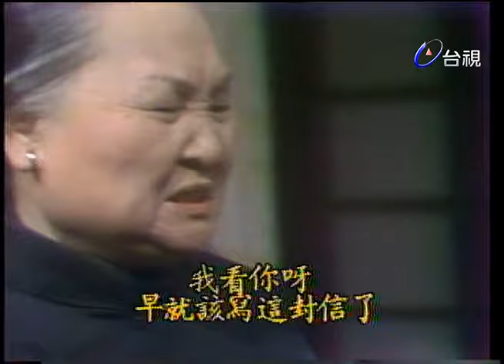比翼雙雙飛 第 25 集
是一齣中國的亂世佳人，故事是發生在民國十五年，地點在中國北方一個熱鬧的小城鎮，漢子名喚王天豪，是位行俠仗義，瀟灑不羈的江湖客，王天豪在軍閥割據時代成為地方上公理，正義的代表，加上他那一身的武藝和好槍法，以及涉世累積的閱歷與見識，使他深受當地女子青睞，就在這動亂大時代的風雲際會中，王天豪遇見了令他心折的女人－胡娟娟，經過一番波折患難和考驗，兩人終於在北方遼闊的原野並騎雙雙馳去，就像天空健鳥比翼雙飛，一去千里，不知所終。

而富家女胡娟娟是個倔將任性的女子，她對同鄉青年李世祥情有所鍾，李卻在動亂中與胡娟娟的表妹林嘉美結成了夫妻，而在她的生命裡出現王天豪，因而改變了她的一生，（王天豪、胡娟娟及李世祥、林嘉美）這兩對大時代情鴛的背歡離合，構成了扣人心弦的烽火亂世的俠骨柔情好戲，在歷經滄桑，終於各自永結同心，全劇充滿北國風情，描繪大時代李的一群小人物，為反抗暴力奮鬥中所經歷的一段感人故事。

其中以范土旦攜帶大批的金錢與爪牙，先以銀彈攻勢，企圖征服林家，未果，繼之以搶奪，林嘉圭力敵受傷，幸得王天豪趕至解危，范土旦遷怒王天豪從中插手，因此陷下各種陷阱和詭計，以謀害王天豪，更彰顯緊張，衝突的氣氛。

演員:林在培